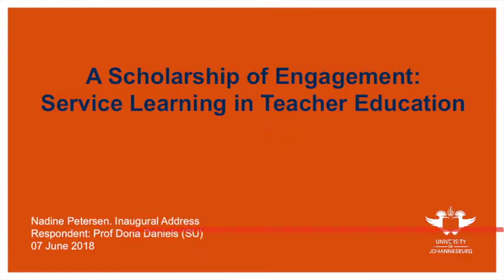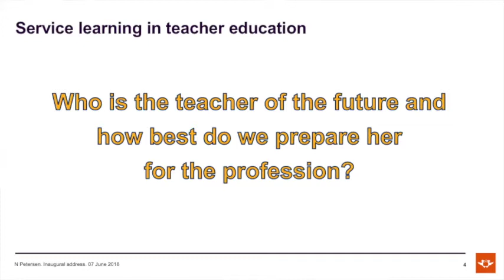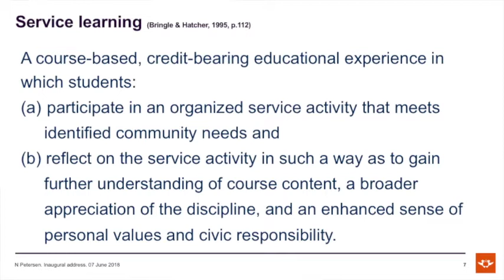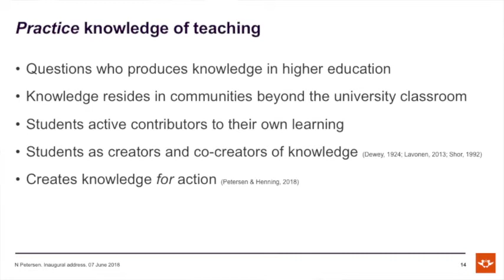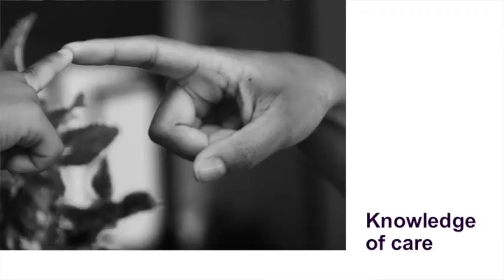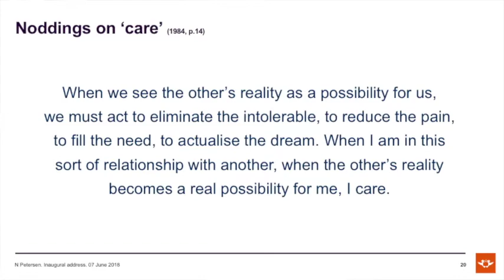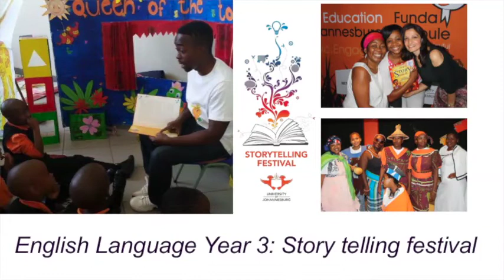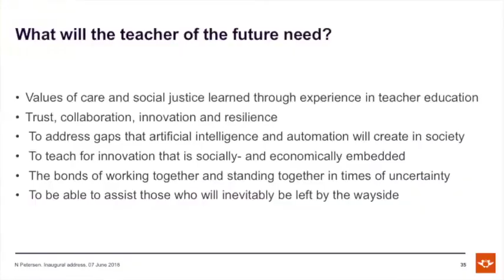A Scholarship of Engagement Service Learning in Teacher Education Prof Nadine Petersen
Professor
Nadine Petersen, Professor in Childhood Education. The topic of her address will
be: “A Scholarship of Engagement: Service Learning and Teacher Education”.
A brief response by Professor Doria Daniels, Professor in Educational Psychology
at Stellenbosch University will follow the address by Professor Petersen.